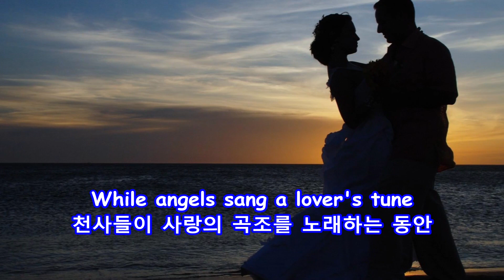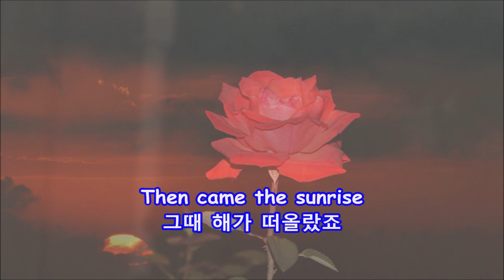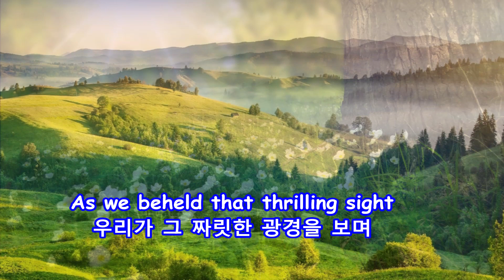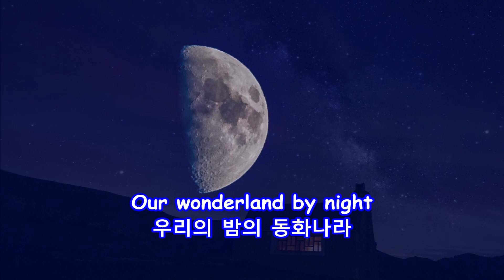Wonderland by Night - Anita Bryant: with Lyrics(가사번역) || 밤의 동화나라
Wonderland by Night
Anita Bryant